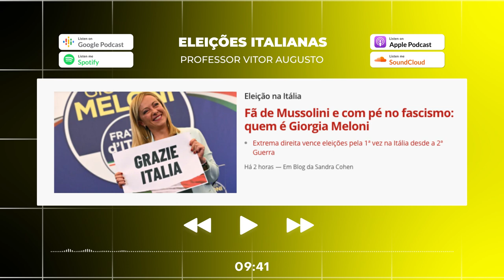Eleições italianas! Ascensão do neofascismo...